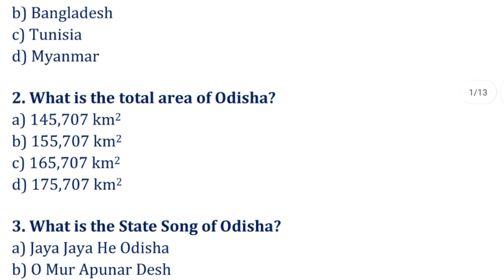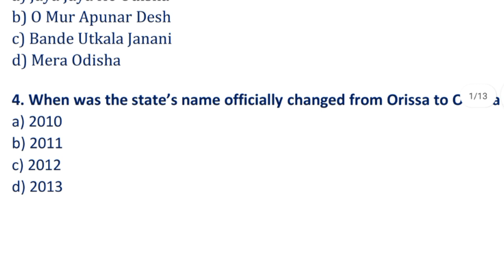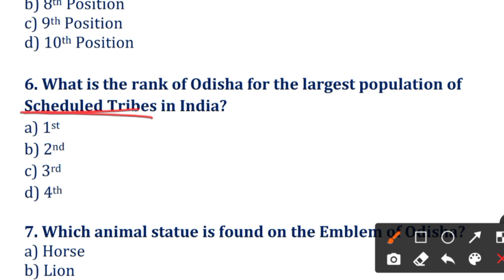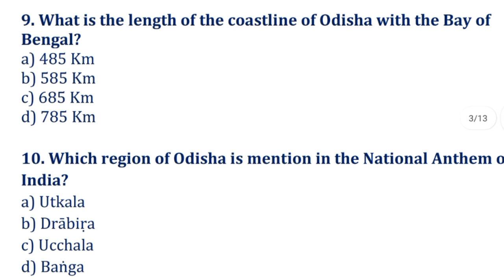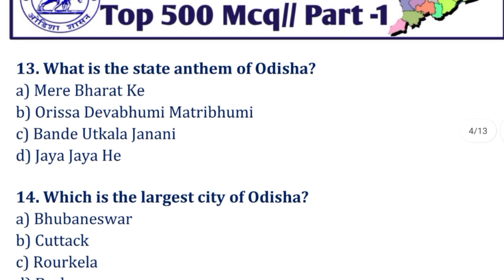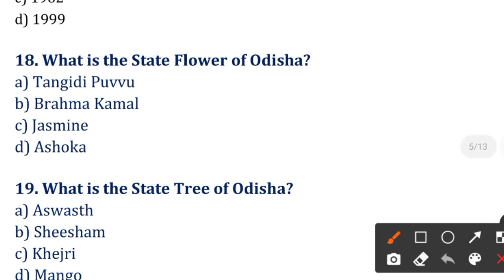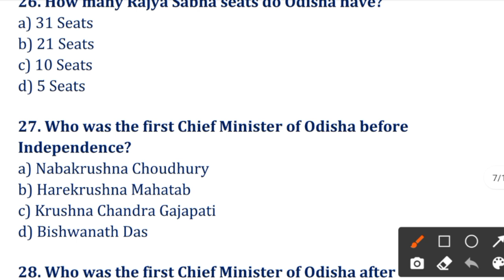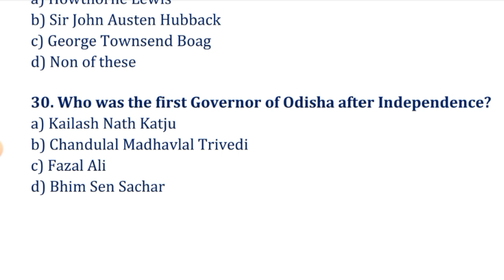Odisha Static GK Part - 1// Important for ASO, OSSSC , ARI AMIN SFS //ODISHA Gk 2021 For all Exam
Odisha General Knowledge part -1
Important MCQ on Odisha Static Gk
For your all competitive Exams

MATH
1- quantitative aptitude
2 - objective arithmetic
3 - quicker math

English
1- Neetu Singh English grammar
2-General English objective

General knowledge
1- Tarun Goyal
2- Lucent general knowledge

Computer
1- computer awareness
2 - Ncert class 6/7 Book